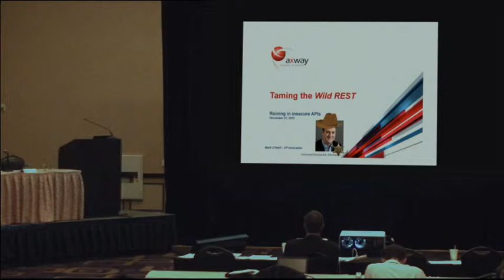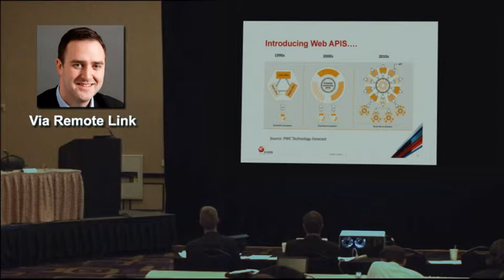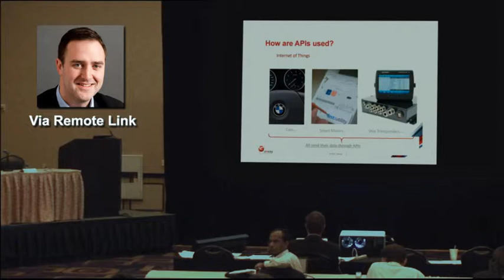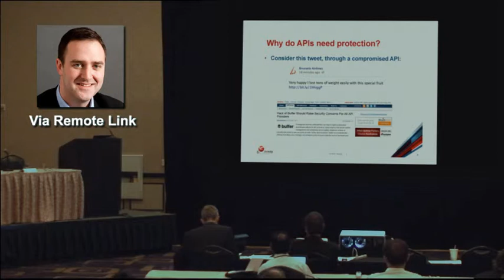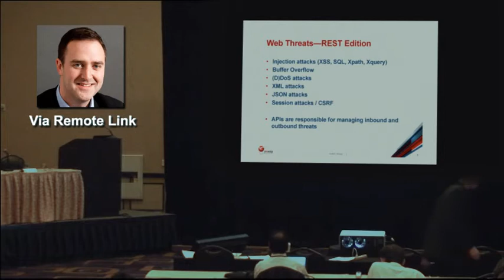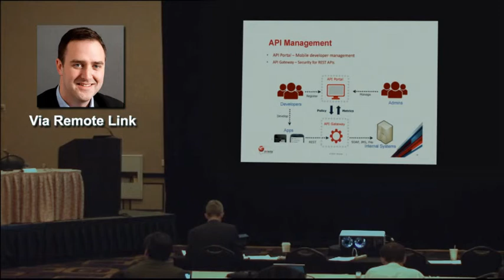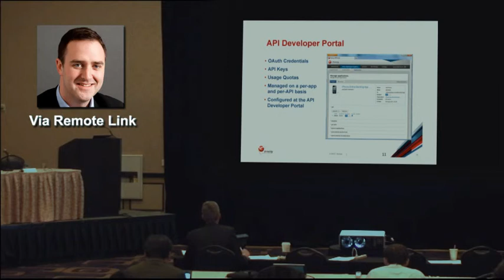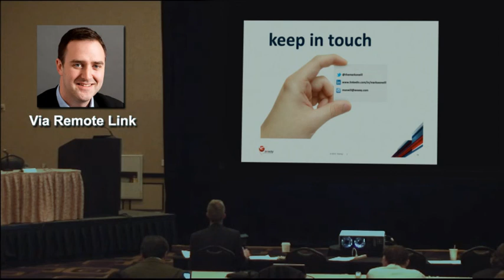Mark O'Neill -- Axway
API Security (via remote link)